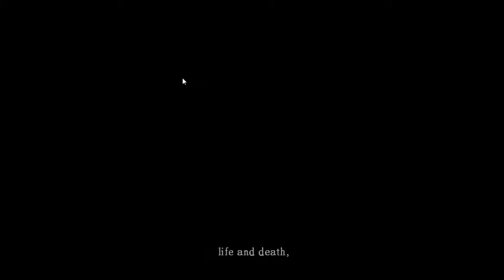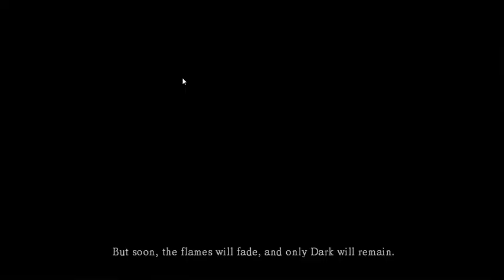Lil Bro: Dark Souls Prepare to Die Edit (PCV)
2nd of the lb series